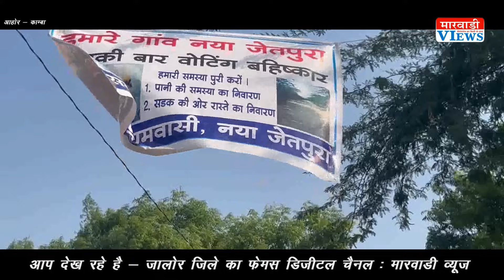मिला कागज खुला राज ? Aahore के नया जेतपुरा मे विकास पर 10 लाख की बर्बादी अब वोट का बहिष्कार बेनर